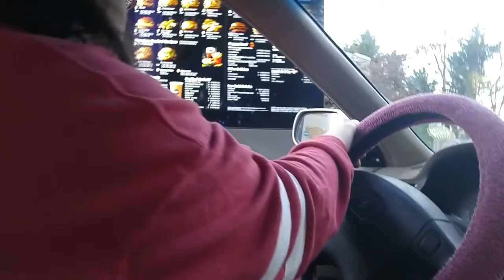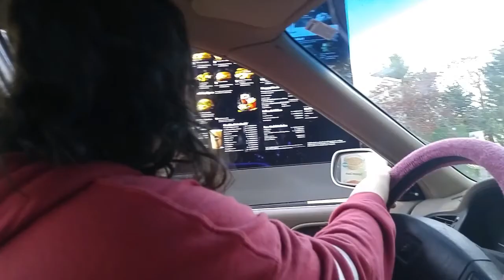SHE'S MOVING BACK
There was too much laugh and gags in this vlog😅 stay awesome. Love ya'll!